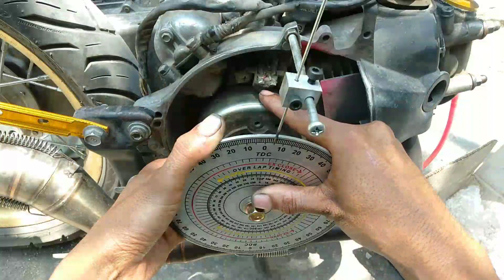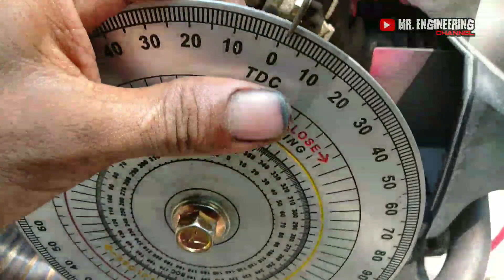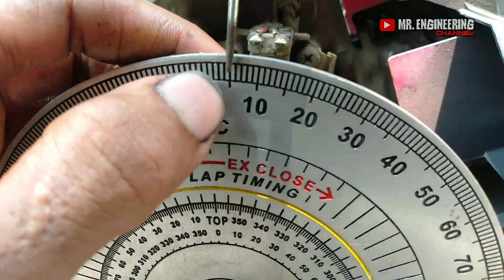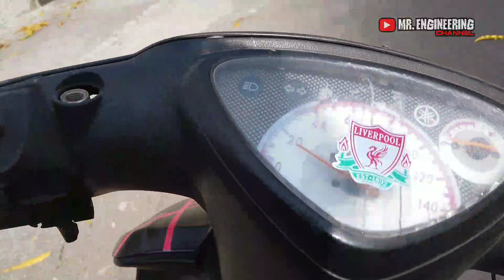Cara merubah pengapian mio standart harian pakai CDI Shogun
hallo selamat malam dulur semuanya
sehat selalu untuk semuanya salam luar biasa pecinta otomotif .
kali ini mr.engineering lagi bahas tentang cara rubah pengapian yamaha mio pakai cdi shogun entah itu harian atau standart yang penting ganti cdi
dan gimana cara ukur dan ubah derajat pengapiannya kan ?
simak videonya sampai habis dan semoga bermanfaat